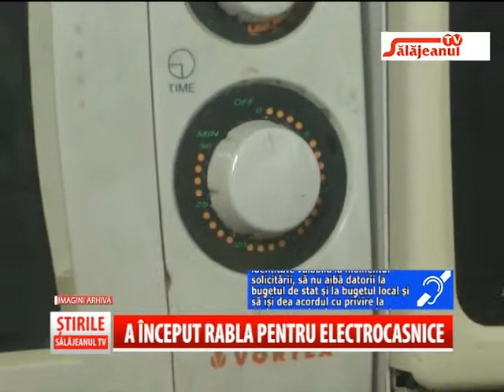A INCEPUT RABLA PENTRU ELECTROCASNICE